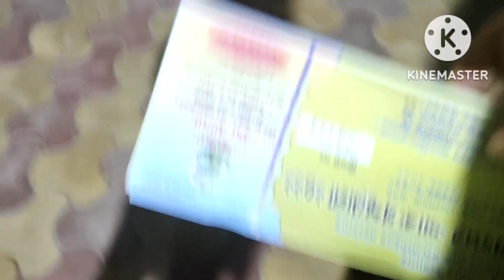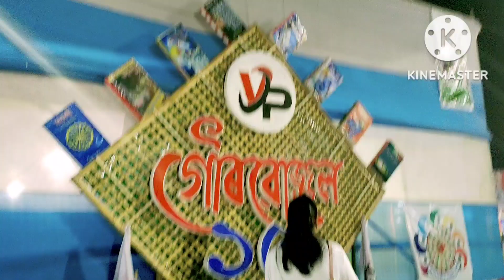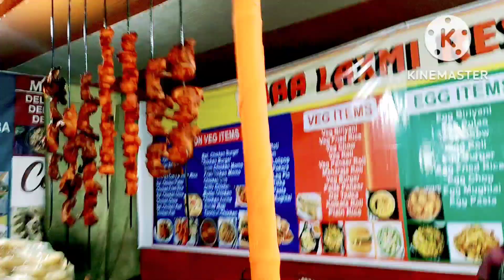Gronthomela 2022 /Book fair /Hahi Hahi pet bikhai gol @Bhanu'svlogs